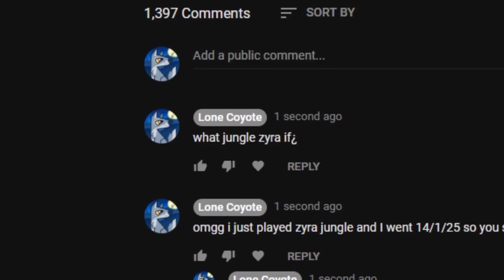Zyra.exe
what's an aye dee cee?